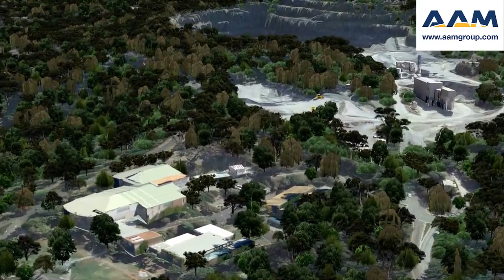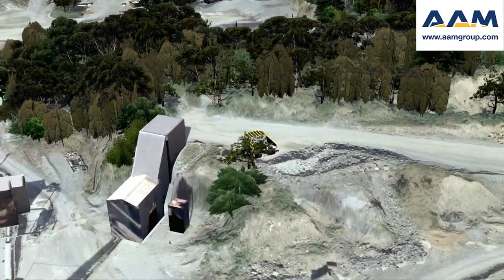AAM Virtual Mine Site